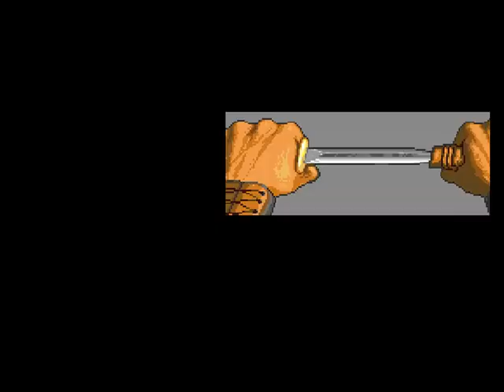Cannon Fodder Amiga